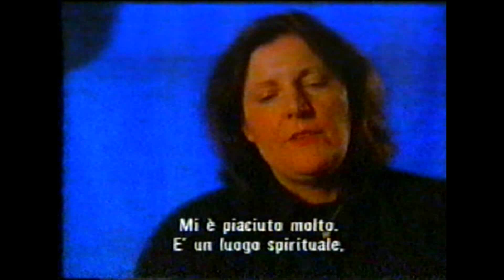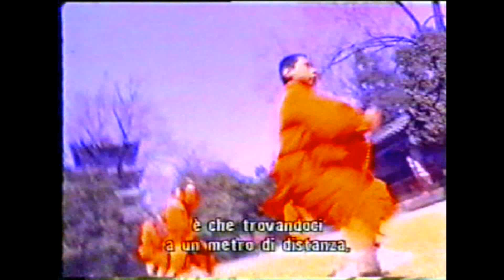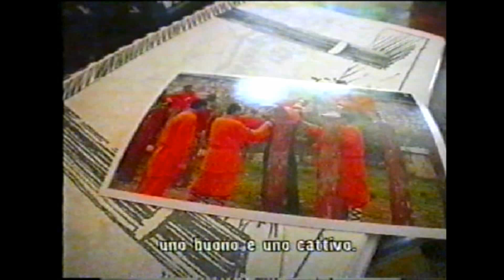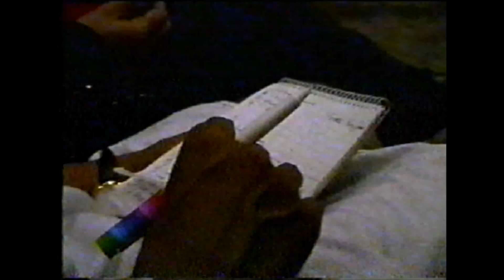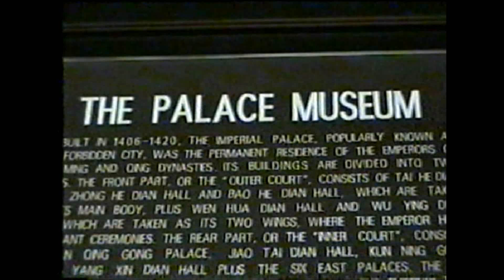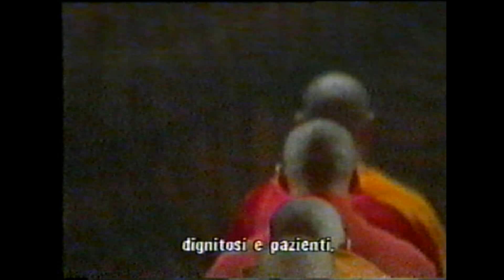Dietro le quinte di "Wheel of Life" - Documentario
Per la prima volta online, scoprite il viaggio dietro allo spettacolo.